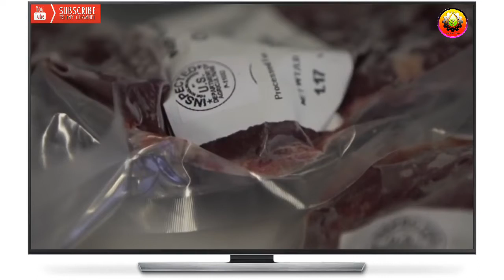How To Farm Ostrich | Ostrich Farming | Discover Agriculture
In this video, we will show you how to farm ostrich